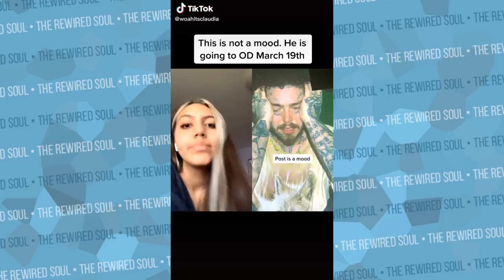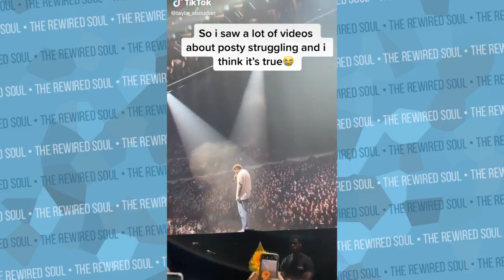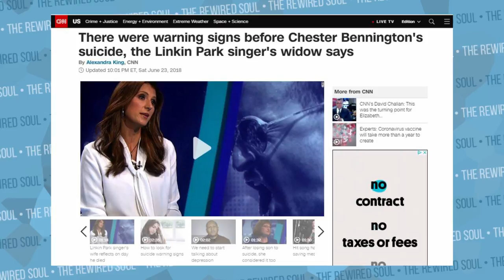Real Drug Addict Reacts to Post Malone Addiction Rumors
A lot of people are asking, "Is post malone okay?" after videos of him singing I Fall Apart on stage went viral. People think he's drunk or high struggling with an addiction. People are relating it to lil peep and others. In this video I hope to shed some light based on my personal experience.